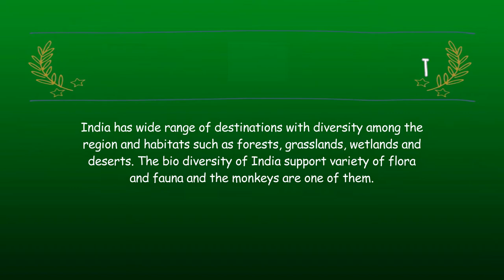15 Species of Monkeys Found in The Indian Subcontinent